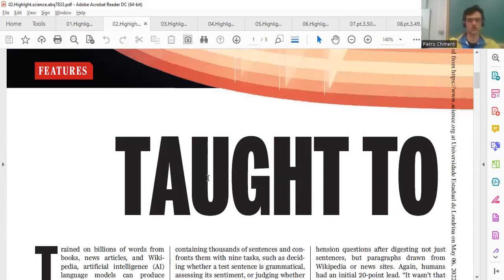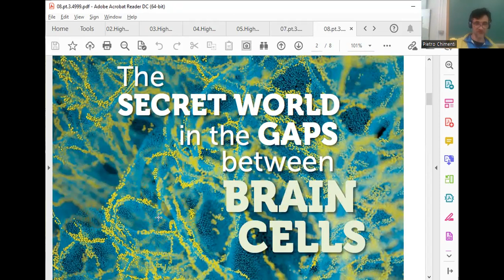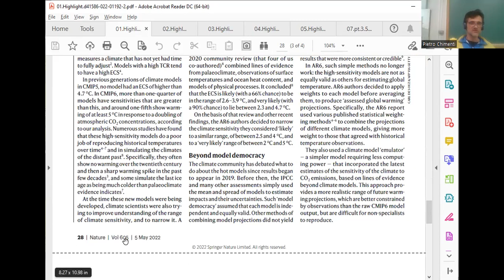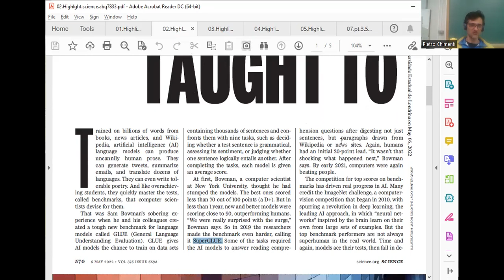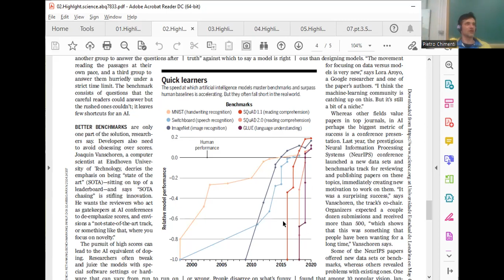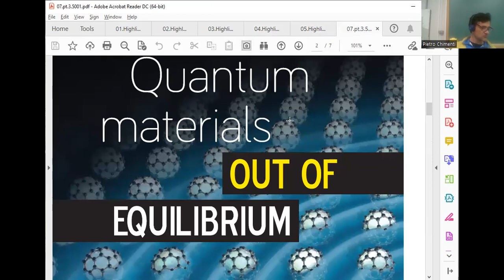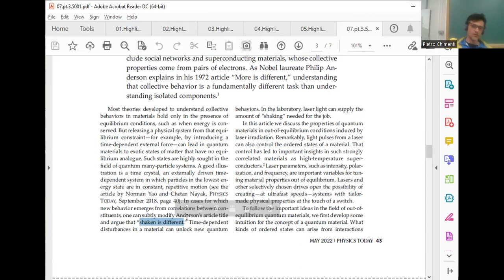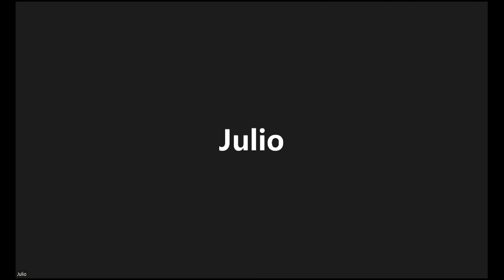Journal Club da Física: semana 18/2022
Uma resenha semanal de artigos científicos.
Os temas principais abordados são: ecologia, covid-19, ciência e sociedade, física entre outros.

Esta semana:
01) 07:40 - "Climate simulations: recognize the ‘hot model’ problem", Z.Hausfather et al., Nature
02) 16:06 - "Taught to the test", M.Hutson, Science
03) 26:34 - "How language-generating AIs could transform science", Interview to S.Parthasarathy, Nature
04) 27:14 - "Here’s what’s missing in the quest to make AI fair", M.Sloane, Nature
05) "Movement to decolonize fossil science gains steam", M.Lenharo, Meghie Rodrigues, Nature
06) "What I promised my mother", E.Virguez, Science
07) 31:34 - "Quantum materials out of equilibrium", M.Rodriguez-Vega et al. - Physics Today
08) "The secret world in the gaps between brain cells", Charles Nicholson, Physics Today